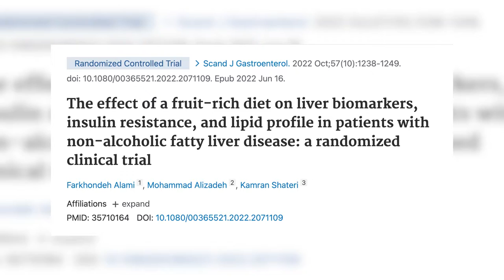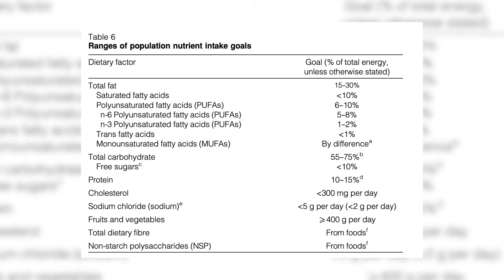FRUTA CAUSA GORDURA NO FÍGADO? 😱 A surpreendente verdade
Pergunte para qualquer pessoa se frutas são saudáveis, e as chances são bem grandes de ela te dizer que SIM.

Pior ainda: se você está com gordura no fígado, você provavelmente receberá a indicação de uma dieta ou alimentação rica em fibras, que podem ser obtidas por meio de grãos integrais e mesmo de frutas.

No entanto... e se isso não for verdade?

Neste vídeo, mostro um poderoso estudo científico que investigou a relação entre o consumo de frutas e a gordura no fígado.

Assista até o final para saber a verdade que dificilmente você encontrará por aí.

IMPORTANTE: Você pode aprender a emagrecer sem passar fome e sem contar calorias, e reverter a gordura no fígado, com nosso programa passo a passo Cardápio Tanquinho

- Baixe grátis: Manual inicial com seu primeiro cardápio low-carb

0:00 Introdução
0:52 O que é gordura no fígado
3:00 Estudo científico
4:30 O que aconteceu com quem comia mais frutas
6:10 O que podemos aprender com esse estudo
7:20 Fruta causa gordura no fígado?
9:15 Fruta é saudável?

Esta é a sua oportunidade de emagrecer com um menu low-carb prático e saudável, e perder peso nas próximas 4 semanas — sem comer alimentos que você não gosta e nem ter de passar fome.

Tenha acesso a uma estratégia cientificamente comprovada para reduzir gordura no fígado, regularizar os triglicerídeos, e regular a glicose sanguínea de maneira totalmente natural.